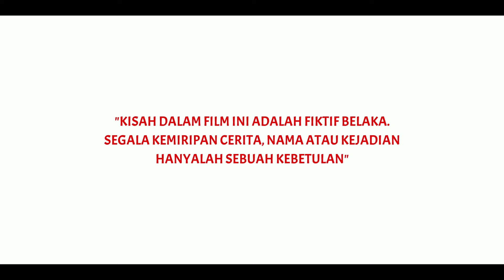FILM PENDEK NTT - KAWIN PAKSA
Film Pendek NTT ini merupakan Film KE-2 buatan dari kami di channel ini, mohon maaf jika terdapat kesalahan di setiap adegan atau plot-plot dari alur ceritanya belum pas di setiap pemerannya.

Sinopsis:
Film ini menceritakan sebuah pernikahan dimana salah satu pihak atau lebih dinikahi tanpa sepengetahuannya atau bertentangan dengan kehendaknya. Pernikahan paksa berbeda dari pernikahan perjodohan, dimana kedua belah pihak saling mengetahui melalui bantuan orang tua mereka atau pihak kecil. Pernikahan paksa ini masih dilakukan di berbagai budaya di seluruh dunia, terutama di SUMBA.

Property : ( Rumah laki-laki ), Ka Yane ( Kamar Rambu Sally ), Ka Mersi ( Rumah Perempuan )
Skenario : Ethan Kolla
Lokasi : Mauliru, Bukit Seribu, Palamarung, Kantor Daerah, Taman Sandelwood dan Bandara Mahau.

Dukung terus karya kami anak Sumba
Sumba pasti bisa🔥

Cek Juga Film Pendek di bawah ini👇🏿